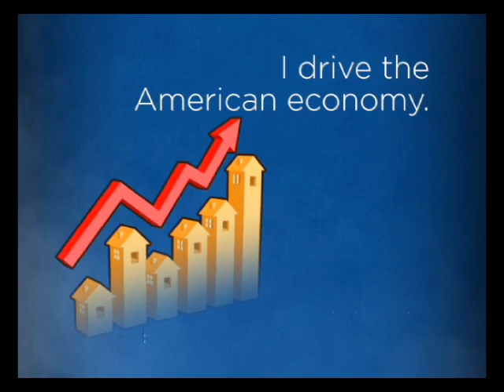Columbia Title company - A message from Jill Marshall, President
Jill Marshall, President of Columbia Title, Inc. Columbia Title company is an Indiana title insurance and escrow agency.Columbia Title has been a member of the both the American Land Title Association (ALTA) and the Indiana Land Title Association (ILTA) since 1987